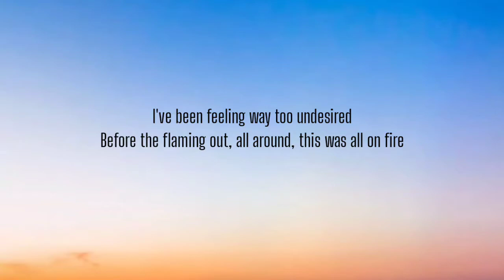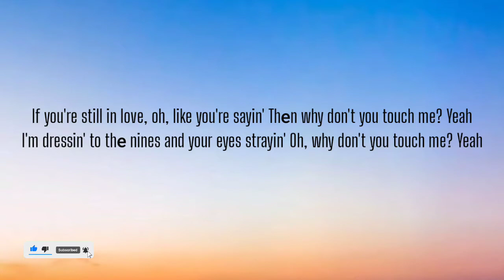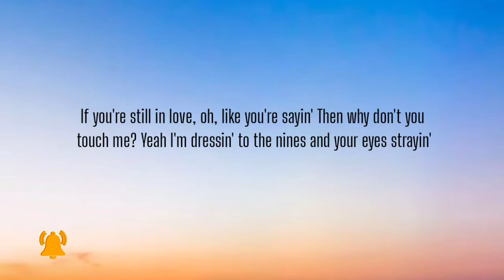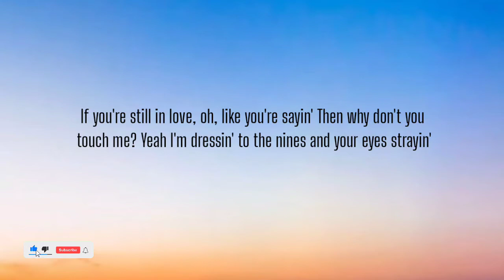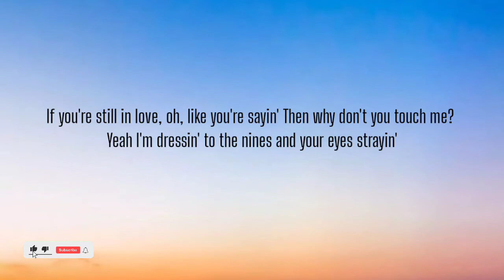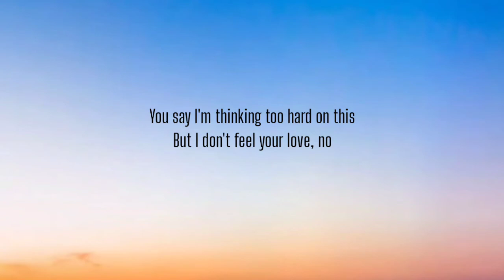LEON BRIDGES - WHY DON'T YOU TOUCH ME ( LYRICS )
[Verse 1]
I've been feeling way too undesired
Before the flaming out, all around, this was all on fire
I can feel the distance go for miles
But cold as you are and it's causing chills
What's with all this? You won't even talk about it

[Refrain]
Can you be honest, is you just running out of thrills?
'Cause every time you put me second, yeah
Girl, make me feel wanted, don't leave me out here unfulfilled
'Cause we're slowly gettin' disconnected, yeah

[Chorus]
If you're still in love, oh, like you're sayin'
Thеn why don't you touch me? Yeah
I'm dressin' to thе nines and your eyes strayin'
Oh, why don't you touch me? Yeah
Why don't, why don't, why don't? Yeah, yeah

[Verse 2]
It's been so hard to stay close
If there's a problem say so, ooh
Now tell me why you never touch me no more?
Maybe I've been too possessive
Maybe I get too aggressive
Maybe 'cause I bring up what we shouldn't have done
Hard to be real, but don't deny what you can feel, girl
Maybe I just need attention
Maybe I'm not new enough to stay in love and so it's ending
Tell me it ain't ending, babe
[Chorus]
Then why don't you touch me? Yeah
I'm dressin' to the nines and your eyes strayin'
Girl, why don't you touch me? Yeah

[Outro]
You say I'm thinking too hard on this
But I don't feel your love, no